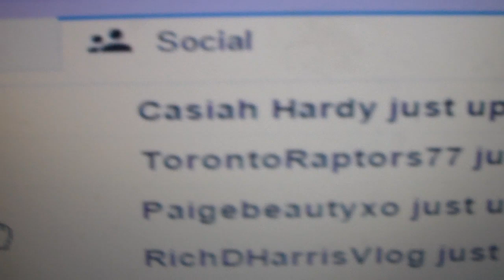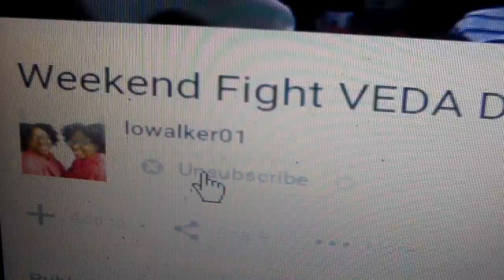Enjoying watching your nice videos my friends.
COMMENT ~ SHARE ~  S U B S C R I B E